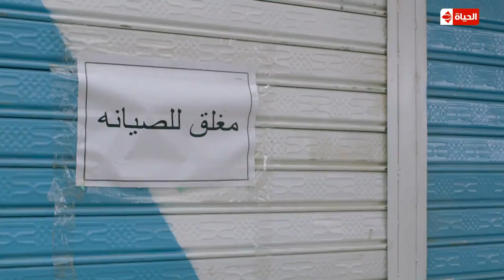يوميات زوجة مفروسة أوي ج2 - خطة "إنجي " لجنان "علي" والإستيلاء علي عقله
يوميات زوجة مفروسة اوى ج2 - الحلقة 6... بطولة داليا البحيرى وخالد سرحان - Yawmiyat Zoga Mafrosa Awy

مسلسل يوميات زوجة مفروسة اوى ج2 رمضان 2016
مسلسل كوميدي إجتماعي تدور أحداثه في حلقات منفصلة متصلة حول صحفية تعمل بنفس الجريدة التى يعمل بها زوجها، وينشأ بينهما صراع فكري بسبب مواقفهما الحياتية المختلفة والاختلافات بين طبيعة الرجل وطبيعة المرأة. يوضح المسلسل شكل العلاقة بين الزوجين فى حياتهما الخاصة وفى حياتهما العملية، كاشفًا في السياق العديد من السلوكيات الخاصة بالرجل الشرقى..

بطولة - داليا البحيرى و خالد سرحان وسمير غانم و رجاء الجداوى و مروة عبد المنعم
اخراج - احمد نور
تاليف - امانى ضرغام